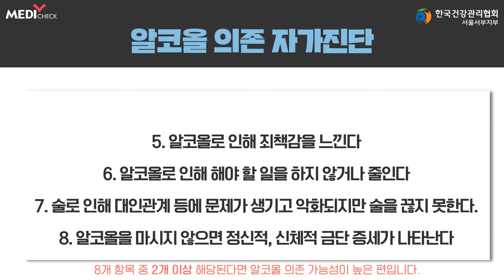알코올 의존 자가진단 해보세요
우리 몸의 간이 알코올을 해독하는 기능을 가졌지만
사람에 따라 천차만별이며, 중독된다면 간 건강에도 영향을 미칩니다.

알코올에 경각심이 없으셨던 분들은
자가진단을 통해 신체적, 정신적 위험도를 파악해 보세요.

📍건강검진센터 한국건강관리협회 서울서부지부